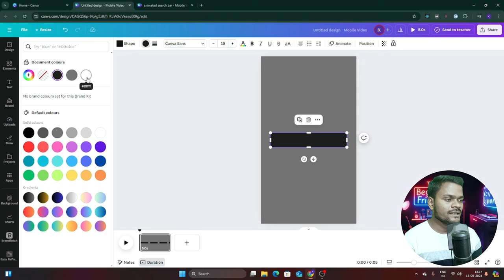How to Create Animated Search Bar Using Canva Within 5 mins . | Website Search Box Canva Tutorial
In this video we'll learned about How to Create Animated Search Bar Using Canva Within 5 mins  | Canva easy skills for Beginners |

🔰 OTHER QUERIES 🔰

animated search bar,
search bar,
animated search box,
animated search bar html css
animated search bar using html and css
css search bar
how to make animated search bar
search box
search bar in html and css
animated search box design using html and css
css animated search bar
search bar using javascript
html search bar
animated search bar css
elastic animation on search bar html css
animated search bar in html
make animated search bar canva tutorial
canva
canva tips
canva animation
animated elements in canva
canva animation search bar tutorial
canva easy search bar animation tutorial
canva search bar animation tutorial 2022
animated search bar
canva free animated elements
free animated elements canva
animated elements canva
canva animated elements
search bar canva
animation canva
canva tutorial for beginners
animation in canva
best animated search bar in canva
create a search bar in canva
Free bg remove
how to remove bg in Canva
How to remove bg free in canva
Canva bg removal
shining text effect
shining text animation
graphic design
poster design in photoshop cc

🔴 HASTAGS 🔴

canva full tutorial
canva 100 design challenge